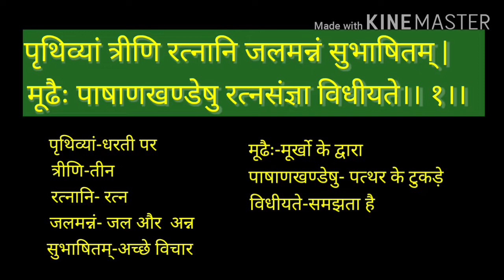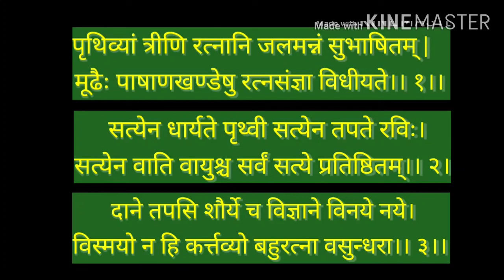कक्षा -7 (संस्कृत) प्रथम: पाठ: सुभाषितानी